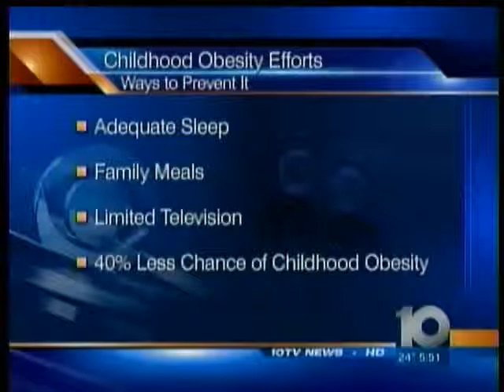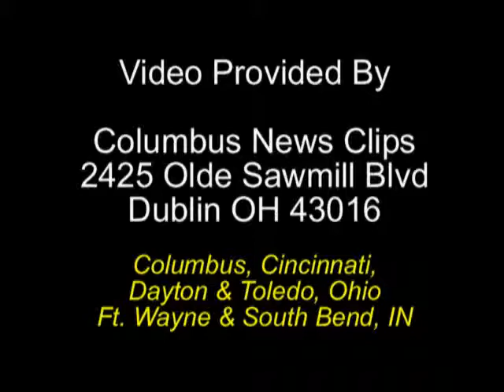Fighting Childhood Obesity in the US - 10tv News Segment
Childhood obesity is an epidemic in America...
Our own Shelly Beiting was invited to join First Lady Michelle Obama to help begin her new "Let's Move" campaign to fight this epidemic head on.